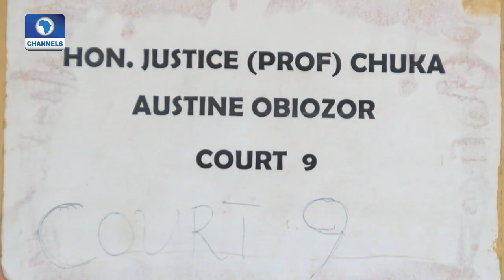Diezani Finally Forfeits 7 6bn Loot |Law Weekly